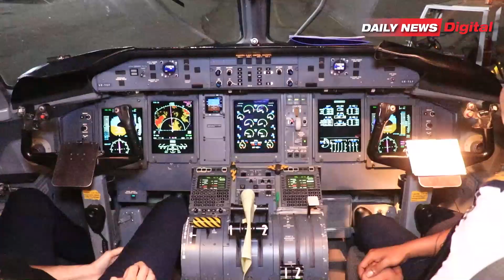VIWANJA VYA NDEGE VYOTE NCHINI KUFUNGWA TAA, SAFARI KUFANYIKA SAA 24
Serikali imesema iko mbioni kuweka taa za kuongozea ndege usiku katika viwanja vyote nchini huku ikiweka mkakati wa viwanja vyote vinavyojengwa kwa sasa kuwa na taa hizo.

Hayo yamesemwa na Waziri wa Uchukuzi, Prof. Makame Mbarawa mara baada ya kuwasili usiku kwa mara ya kwanza ya ndege ya Shirika la ATCL katika uwanja wa Dodoma jana Oktoba 3 majira ya saa mbili usiku.
Prof. Mbarawa ambaye alikuwa ameongozana na viongozi wa Serikali na abiria wengine, amesema hatua hiyo itakuwa ni historia kubwa kwa sekta ya uchukuzi nchini na kutoa rai kwa kampuni za ndege nchini kuanza kuandaa safari za usiku katika viwanja mbalimbali vinavoboreshwa na vinavyoendelea na maboresho ya kuwekwa taa hizo.
Kwa maboresho yaliyofanywa katika uwanja huo wa Dodoma, Prof. Mbarawa amemshukuru Rais wa Jamhuri ya Muungano wa Tanzania, Dk. Samia Suluhu Hassan kwa kutoa jumla ya Bil.8/- zilizowezesha uwekwaji wa taa hizo za kuongezea ndege usiku huku akitoa rai kwa mashirika ya ndege nchini kufanya safari usiku na mchana ili kukuza pato la nchi na mtu mmoja mmoja.
Waziri Mbarawa ametaja baadhi ya viwanja vinavyoenda kufanyiwa maboresho ya kuwekewa taa hizo pamoja na mifumo ya kuongozea ndege kutua usiku ni pamoja na kiwanja cha Iringa, Songea, Mtwara, Kigoma, Shinyanga na Sumbawanga.